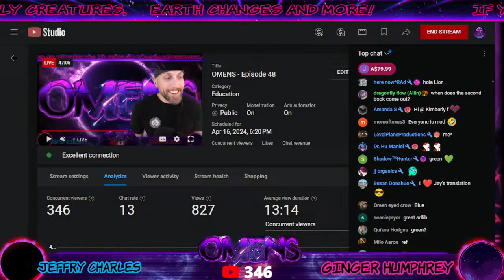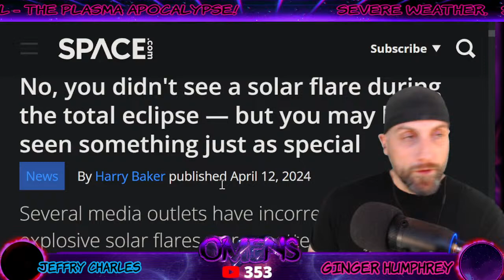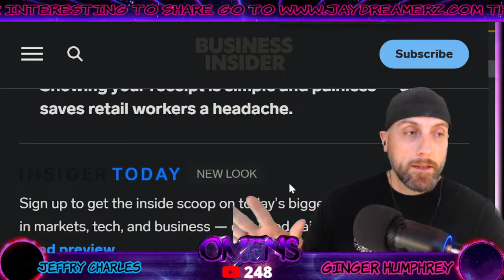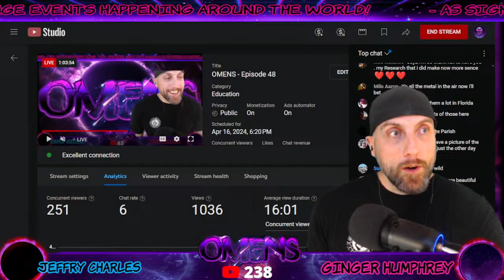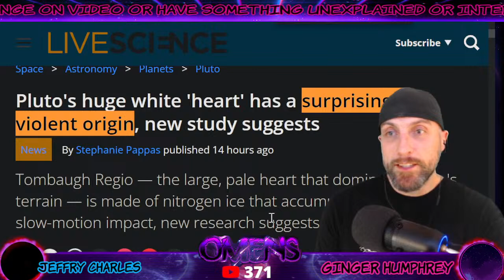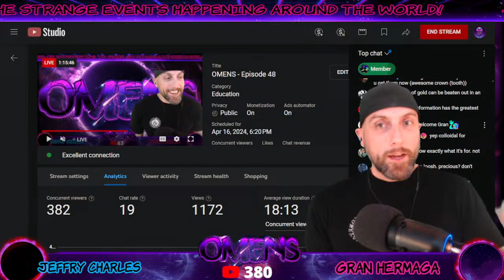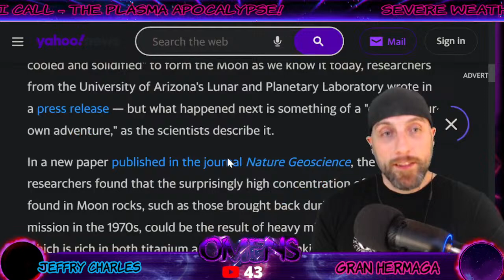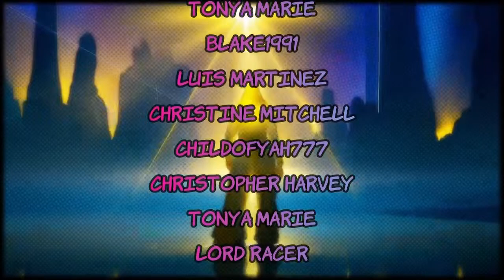OMENS - Episode 48a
Signs & Wonders!  Harbingers of prophecy being fulfilled in our modern day!  Weird anomalies increasing worldwide!  Extreme weather!  Strange happenings!  Omens of the apocalypse!

   On the website you'll find lots to read with audio & visuals on every page!
- FREE public sections
- FREE 24 hour trial membership
- Over 10,000 downloadable PDF files
(The Esoteric Library)

"Great book for those who want a total summary Jaydreamerz videos and research over the years. He has a very unique view on life and history that'll make you rethink how you view the world in ways never thought possible."  - online review

My first book - Ancient Oblivion: The Plasma Apocalypse - reveals the secret, demystifying the occulted truth: fantasy and reality are two sides of the same coin! Stemming from a reoccurring, cyclical, worldwide reset terraforming Earth and changing life (as we know it) so dramatically that it can only be described as The Plasma Apocalypse!

💜 Topics & Subjects

                       🚩   Attribution